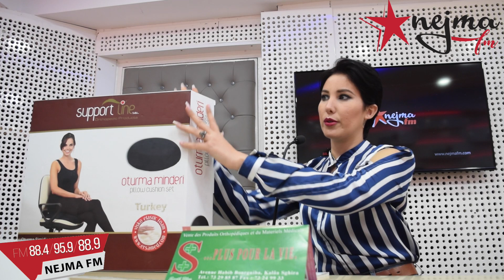Le test : chez